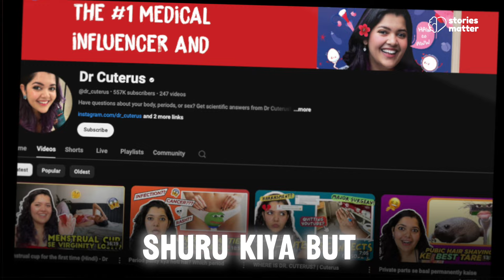Sex Education Made Easy with Dr.Cuterus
Dr. Tanaya Narendra is an internationally trained medical doctor, author, embryologist, and scientist, who is passionate about medical education.

She is one of the most popular medical professionals on social media in India. Dr. Narendra runs @Dr_Cuterus, which has garnered over 1.8 million followers on Instagram and over 50 million followers on Youtube.

0:0- Introduction
1:00 –Introduction of Dr Tanaya Narendra
3:05 How are you able to talk boldly?
4:00    How can parents initiate conversations with their children?
5:00     What is period pain?
5:46    Period pain explained by Dr Tanaya
7.02   it is safe to take medicines during periods?
8.05   Use of menstrual cup
8.33 How to keep it clean
9.26- What are STD’s?
9.37- Sexually transmitted diseases, how they spread?
10.22- Use condoms
11.30- Age to consent is 18 years
12:16- Protect yourself with condoms
13.15- Book written by Dr.Cuterus
13.40- This book would have not been possible if
14.30- How eggs are stored in uterus for life
15.01-Hum apni nani ke pate mein bhi hote hein
16.40- How are UTI’s caused?
17.46- Why our pelvic floor becomes week?
18.16- You should sit n pee properly
18.53- Not drinking enough and not peeing on time
19.02- Kidney stones are formed
19.26- Wipe properly after washing
20.00- Conversation about body image of boys and size of penis
21.33- Masturbation is not harmful
21.57- Compulsive masturbation can be bad
22.14- It should not impact your normal life
23.15- It’s the safest form of sexual expression
24.04- How can we be more accepting of sexual preferences?
24.51- Respect varied sexualities
25.27- Accept people the way they are
26.48- Comments that she has to face
27.11- HPV vaccine sab ko lagvana Chahiye, everyone
27.32- HPV vaccine saves you from many other cancers.
28.00- Age ke hisab say lagta hai, it can save your life
29.00- For boys also
29.21- thankyou.

Parents and educators, pause for a moment. When your child asks about their changing body, do you change the topic? When your daughter has period cramps, do you whisper about it? When your teenager wants to understand relationships, do you say "अभी बच्चे हो" (You're still a child)?

What Our Silence Is Doing:
- Your daughter suffers monthly pain because "दवाई नहीं लेनी चाहिए" (shouldn't take medicine)
- Your son struggles with body image but can't talk to anyone
- Your teenager learns about intimacy from unreliable sources
- UTIs become chronic because "शर्म के मारे" (out of shame) no one discusses hygiene

क्या हम सही कर रहे हैं? (Are we doing the right thing?)

When we say "ये गंदी बातें हैं" (these are dirty things), we're telling our children their natural questions are wrong. When we stay silent about STDs, we're not protecting them – we're leaving them vulnerable.

आज से शुरुआत करें (Start Today):
1. Stop treating sex education as taboo
2. Start age-appropriate conversations
3. Replace shame with understanding
4. Choose knowledge over silence

Remember: If we don't teach them, the internet will.

As Dr. Cuteus says in this eye-opening conversation: "What we consider 'संस्कार' (values) shouldn't cost our children their health and well-being."

Parents and Educators, जागो (Wake Up):
- Every "शर्म की बात" (matter of shame) you avoid
- Every question you dismiss
- Every silence you maintain
Creates a gap in your child's understanding

 Time to Act:
👉 Start the conversation
👉 Break the cycle of silence

For additional interesting facts and information from Dr. Cuterus, zaroor follow kariye!

I'm Indu Punj.
Founder, Stories Matter
Senior Counsellor Disha Kiran For Disha Kiran IIT Delhi Wellness Project.
Executive Director At Empowering Yoga

A  Counsellor and a trainer, with 24 years of experience.
Ex-DPS-International Educator,
Masters in Psychology, B.Ed, PGDCFT, NLP, and CBT trained counsellor.
Ex-Director Teacher Training Katha

Through Stories Matter, I hope to change our children's lives by making them more empathetic to the world and themselves through breaking stereotypes, self-regulation, self-acceptance, and gender sensitisation.